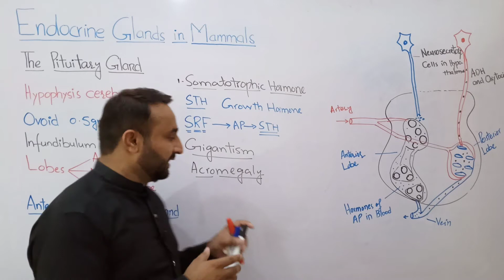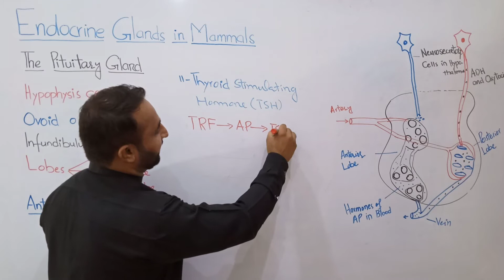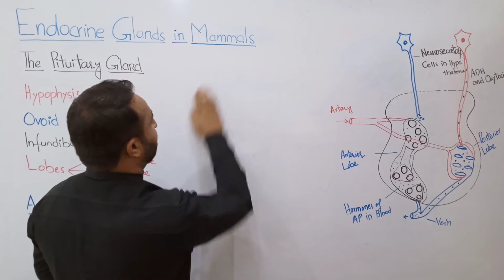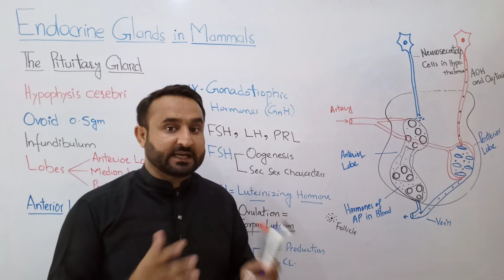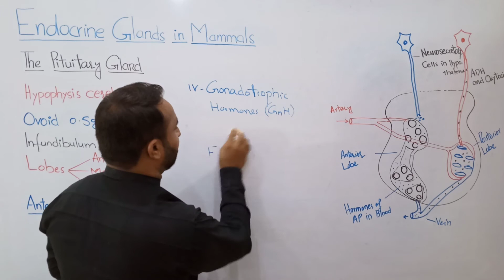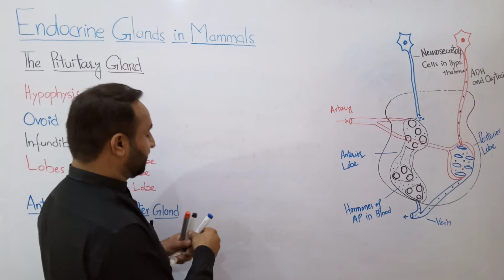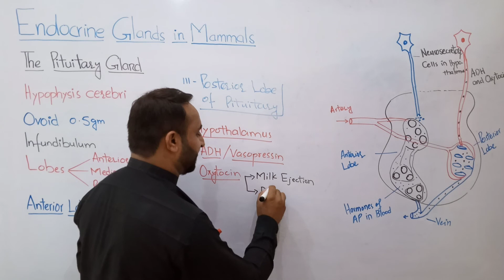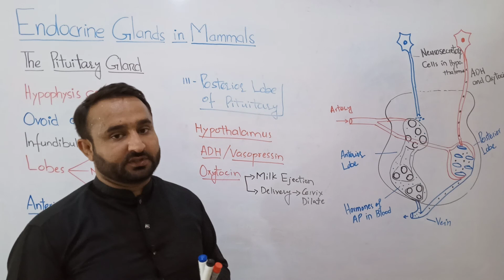Ch 17 Lec 20 The Pituitary Gland, FSC Biology